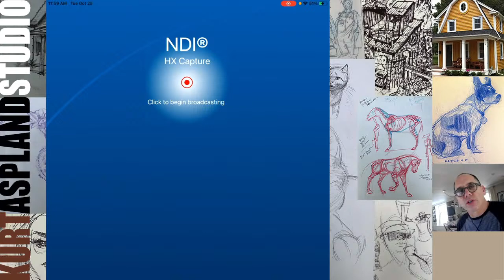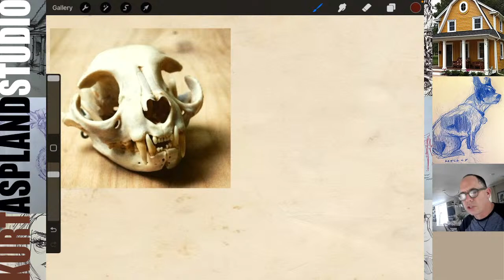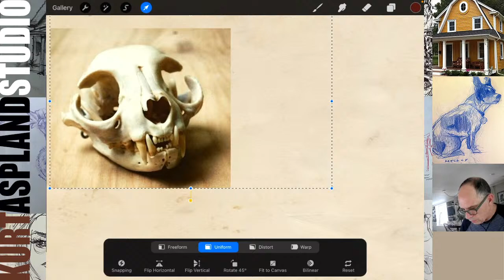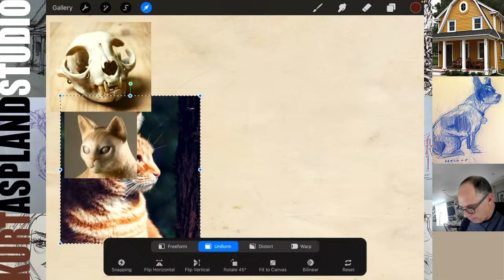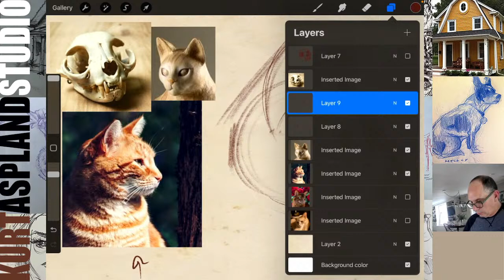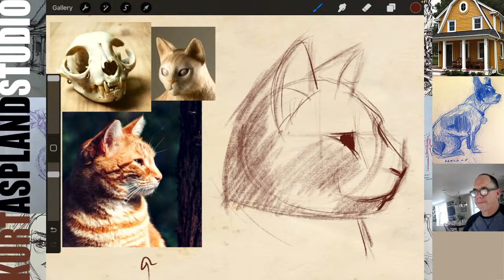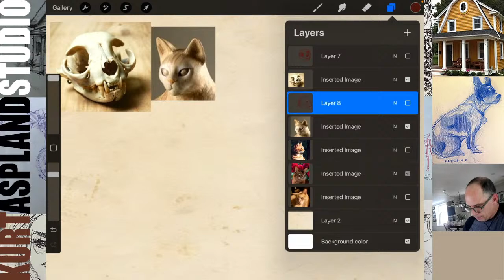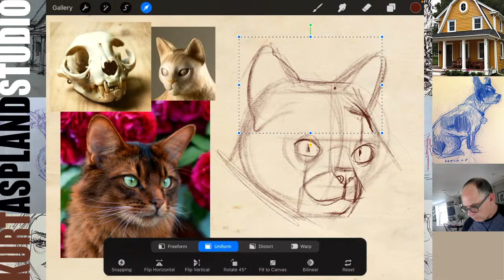Learn how to draw dogs and cats using Procreate.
There is nothing better than a well drawn picture of your favorite pet. This class will teach you the basic foundations to drawing any animal that stands on all four legs. We will take a close look at both dogs and cats and why they are unique from other animals. We will learn basic anatomy, gesture, form and texture. Get ready to give yourself a much deserved treat at the end of this class, you will have earned it!

►Do you struggle with drawing consistently?... Are your habits keeping you from achieving your artistic dreams?  If so, then The Daily Draw class is for you.

►How do you start drawing for beginners? Back 2 Basics is perfect for you

Learn to draw on ipad? I use the ipad, a program called procreate and the generic bushes that come loaded on the program procreate. Learn to draw without talent? Of course talent will only get you so far, it is perseverance that is most important. Waterfalls and rocks make a great reference to draw from because they has some great color, shapes, volumes and values.